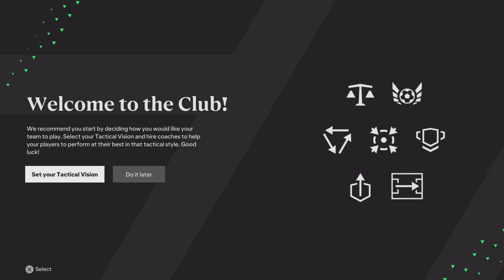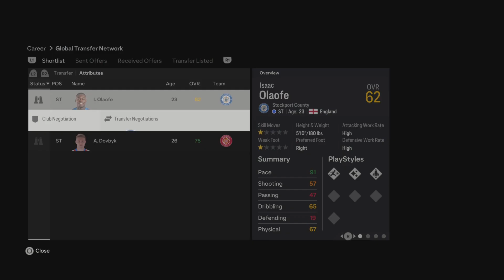AFC Wimbledon Career Mode #1 - Finding a New ST ??